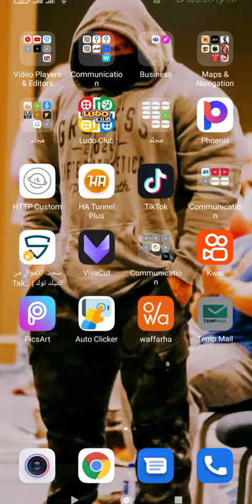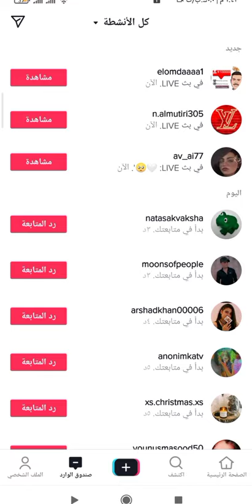احصل على الاف المتابعين فى التيك توك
زيادة المتابعين التيك توك

زيادة المتابعين على التيك توك

زيادة المتابعين في التيك توك

زيادة المتابعين على التيك توك مجانا

زيادة عدد المتابعين التيك توك

برنامج زياده المتابعين على التيك توك

طريقة زيادة المتابعين في التيك توك

زيادة عدد المتابعين في التيك توك

زيادة عدد المتابعين على التيك توك

كيفية زيادة المتابعين على التيك توك

زياده المتابعين التيك توك المصري

زياده المتابعين التيك توك تسجيل

زياده المتابعين التيك توك 2020

زياده المتابعين التيك توك المضحك

زياده المتابعين التيك توك الجزائري

زياده المتابعين التيك توك الصيني

زياده المتابعين التيك توك تحميل

زياده المتابعين التيك توك خرج

زياده المتابعين التيك توك الكيري

زياده المتابعين التيك توك شريف

زياده المتابعين التيك توك

طريقه زياده المتابعين التيك توك

كيفيه زياده المتابعين التيك توك

زياده عدد المتابعين على التيك توك

موقع زياده المتابعين على التيك توك

برنامج زياده المتابعين واللايكات على التيك توك

كيفيه زياده المتابعين على التيك توك 2021

زياده المتابعين في التيك توك

كيفيه زياده المتابعين على التيك توك بدون برامج

زياده المتابعين واللايكات على التيك توك

تطبيق زياده المتابعين على التيك توك

طريقه زياده المتابعين على التيك توك

زياده عدد المتابعين التيك توك